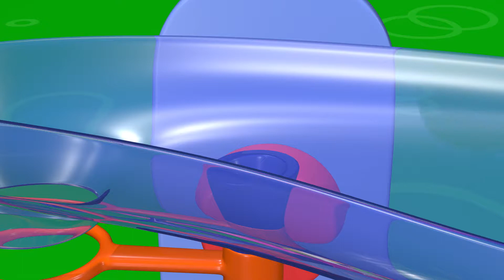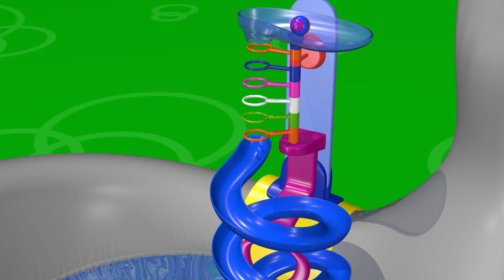İngilizce olarak sayı öğrenme | Banyo oyuncakları | TuTiTu Anaokulu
TuTiTu Anaokulu, çocuklar için sayı, harf, şekil, renk ve daha fazlasına ilk adımlarını atan bir seridir. Her bölüm, yürümeye başlayan kişiye canlı renkler, eğlenceli ve çekici animasyon ve heyecan verici müzik kullanarak temel bilgi bloklarından birini öğretir!

Bu bölümde: Ile Sayılar öğrenin TuTiTu *
İngilizce öğrenmek için 1 ila 10 arasında saymak için bebeğinizi eğitin.

Production Designers: Tal Gamliel, Yossi Dahan
Musical Arrangement: Uri Kariv
Vocals: Yael Shoshana Cohen
Sound engineering: Gil Landau